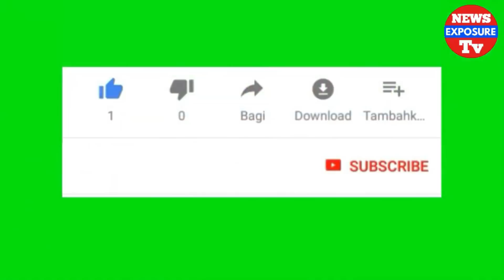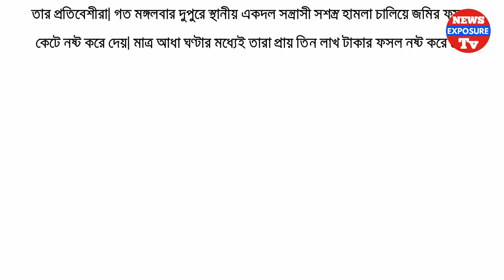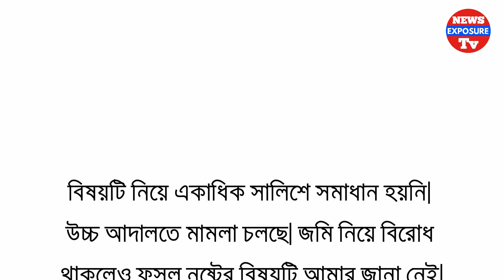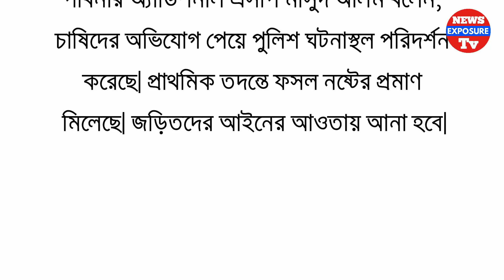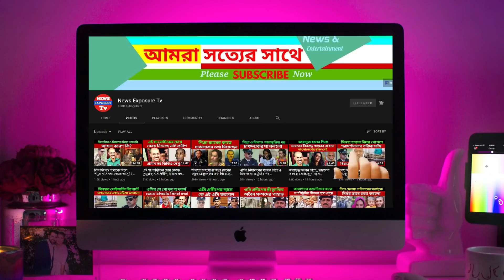ফেসবুকের প্রেম থেকে বিয়ে,যে কারণে পাঁচ দিন পরই বউকে খু"ন করে বাসায় রেখে দিছে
ফেসবুকের প্রেম থেকে বিয়ে, পাঁচ দিন পরই বউকে খু"ন